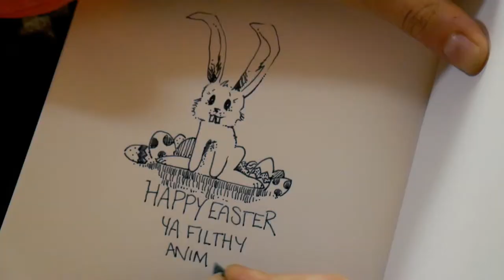VLOG #3 - YouTube thoughts and Easter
VLOG NUMBER 3 - 16/04/17

Driving, McDonalds, and a bit about YouTube.

Equipment:
Phantom 3 Pro 4K
iPhone 7 Plus
Panasonic DMC-G7